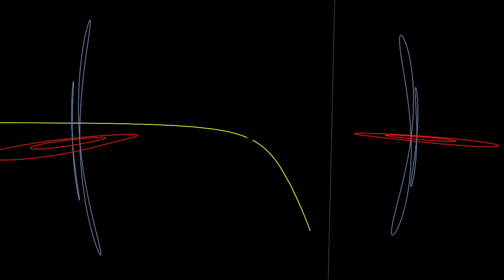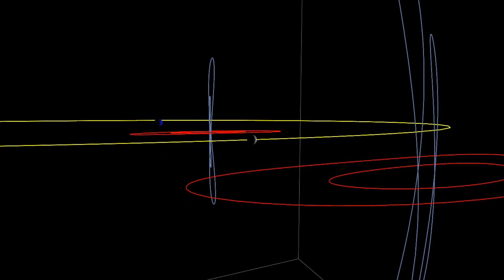Lyapunov orbits - L1 & L2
A short video showcasing a few vertical and planar Lyapuniv orbits around both L1 and L2 of the Earth-Moon system.